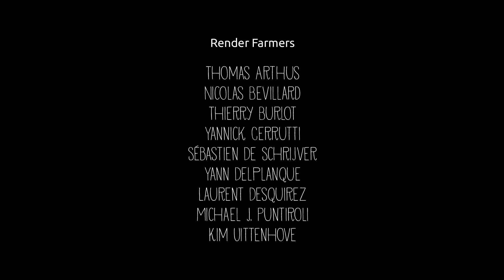CGI Animated Shorts : "Fetch" - by François Gilliot & François Beaunestory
Check out this creative, short CGI animated film, directed by François Gilliot and produced by François Beaunestory to test  the Open Source appleseed renderer in a small production environment. Fetch - Think "The Little Red Riding Hood meets the Big Bad Wolf..."

appleseed is a modern, physically-based, photorealistic renderer designed for production rendering. It is released as open source under the MIT license.